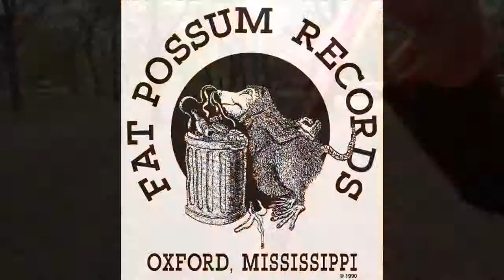Liam Hayes / Slurrup out Jan 13, 2015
Liam Hayes / Slurrup
Featuring 'One Way Out'
Brand new full length album out 1/13/15 on Fat Possum Records